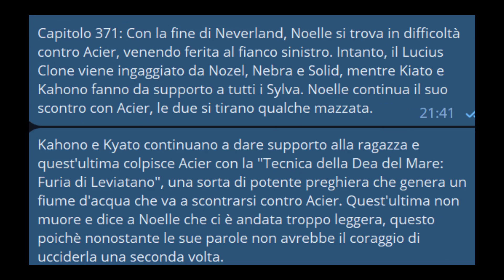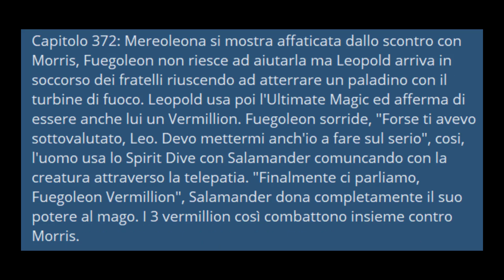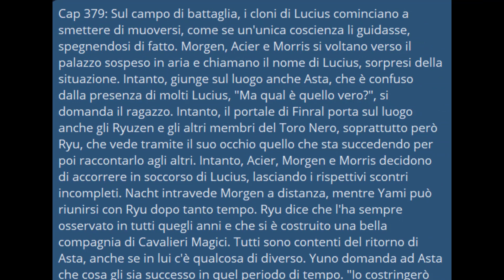IL CUORE DI NERO | LA MAGIA INVISIBILE | Black Clover ITA - Spoiler e Recensione Capitolo 365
00:00 Introduzione
00:28 Il sigillo di Nero
01:38 Magia di Atmosfera
03:05 Il cuore di Nero
06:42 Il ritorno di Asta
08:08 Conclusioni
08:33 Mega pippone

Con cosa registro? Uso il mio telefono (Samsung A30s) + Microfono Tonor TC777
Con cosa edito i video? Uso Camtasia Studio
Con cosa faccio le miniature? Photoshop